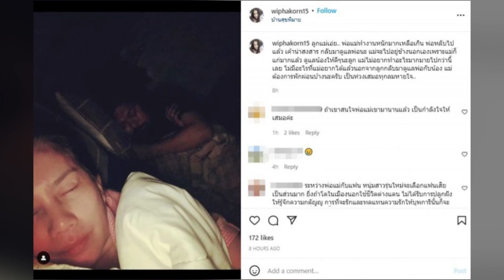กานต์ ประกาศเดดไลน์ ขอหย่าเสก โลโซ ถ้าลูกไม่ทำสิ่งนี้.. ?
ผ่านมาแล้ว 7 เดือนที่ลูกชายออกจากบ้านไป จน กานต์ วิภากร สุขพิมาย ป่วย พร่ำเพ้อ วอนขอให้ ‘น้องเสือ" กลับบ้าน โพสต์ไอจีบอกแม่จะออกไปอยู่ข้างนอกเอง

ล่าสุด กานต์ วิภากร ให้สัมภาษณ์กับ ข่าวสดออนไลน์ เผยถึงประเด็นดังกล่าวว่าทำไม ‘น้องเสือ" ถึงยังไม่กลับบ้านมา จนกระทั่งเจ้าตัวฟีลขาด ประกาศวันเดดไลน์ หากลูกไม่กลับมา จากขอหย่าสามี ‘เสก โลโซ"